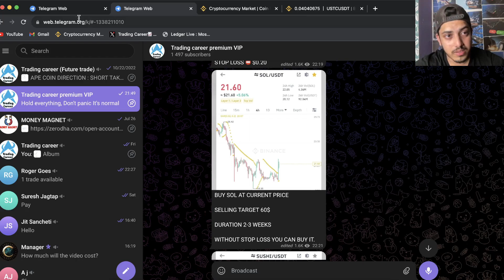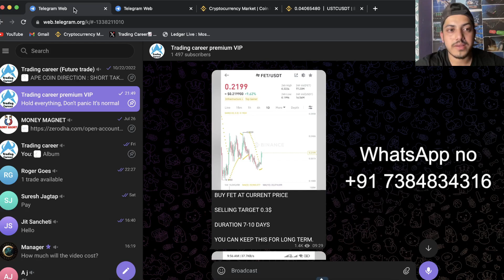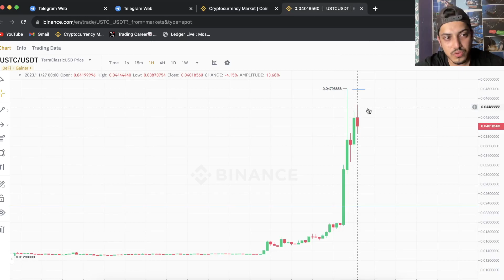USTC PRICE PREDICTION 🔥BIG NEWS $10 SOON🚀| UNSTOPPABLE 🔥